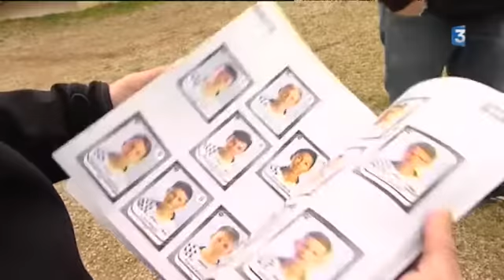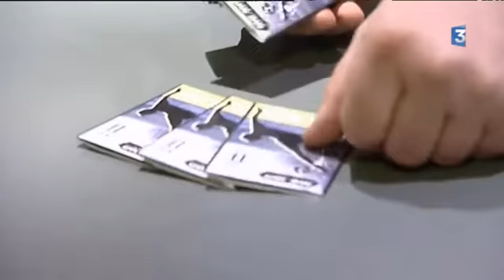L'ALBUM DU CLUB CS BEGARD